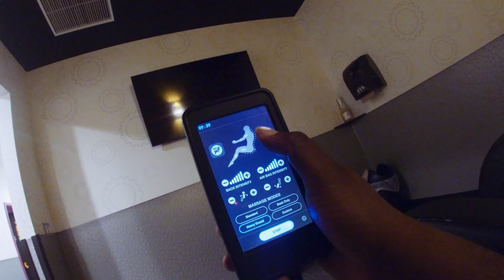FH DAY TO DAY: EPISODE 1 (NEED BETTER AUDIO)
This is a vlog featureing day to day activities, gym life, studio life, business life, and fun times. JOIN US regularly maybe in our day to day festivities.

FHTHRBRAND.COM